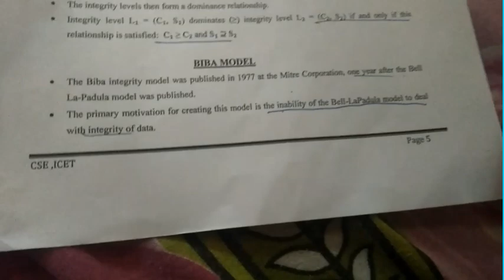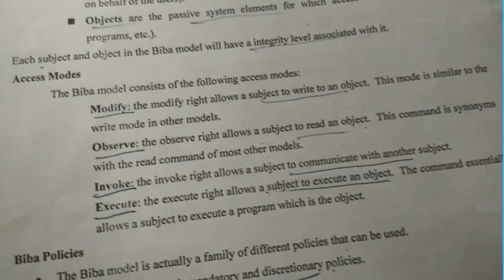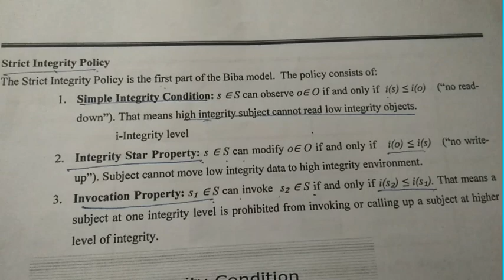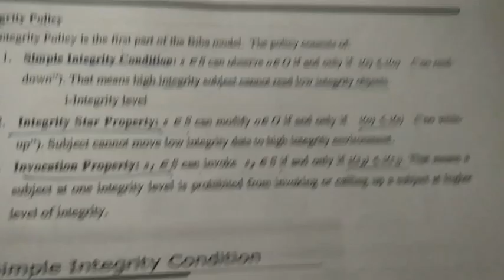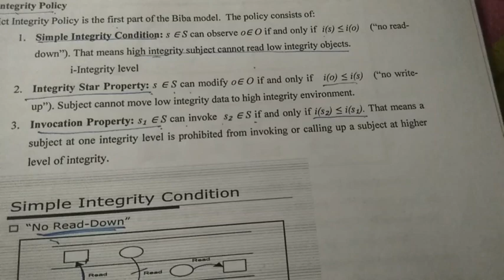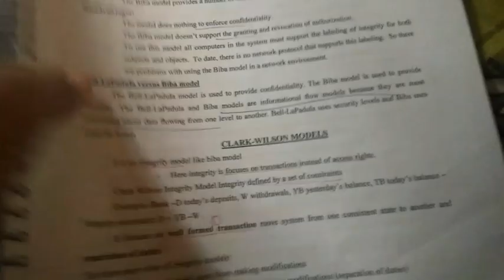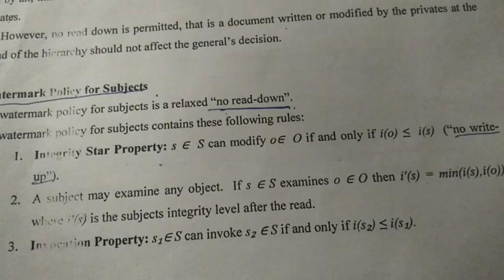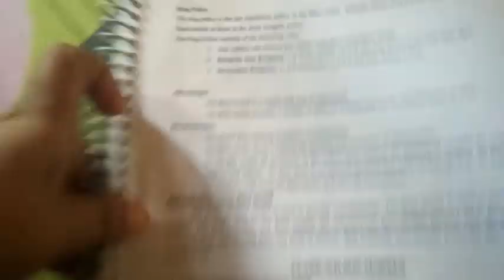Biba Model PIS ( KTU) Module 2